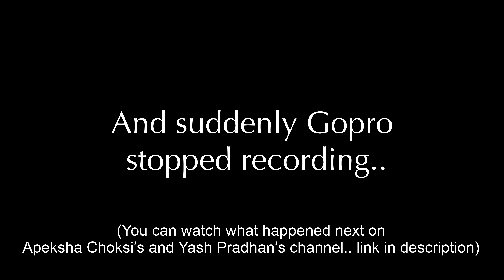माझं कोंकण । Day 2 - Part 1 | Way to Panhalekaji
This was the most adventurous road till now.

On the 2nd day of my first long ride I faced this challenge.

I was terrified but  @actoryash  helped me to get through this. Yash is riding for almost 25 years. So he is the most experienced rider in our group and our leader. @apekshachoksi  and I were relieved because of him.

When I was afraid of going down that steep road, Yash knew my trigger would be  @ItchyBoots , which worked… 😜

My gopro stopped recording in between the ride, so if you want to check out what happened next then visit ….

MY VLOGGING SETUP:
GoPro HERO11 Waterproof Action Camera
JBL CSLM10 Lavalier Microphone
GoPro AAMIC-001 Mic Adapter
MI Power Bank 3i 20000mAh
Wayona Type C To Type C 65W
BOBO BM4 Mobile Phone Mount
Action Pro GoPro Same Direction Straight Joints
Portronics Konnect Fast Charging cable for iPhone
Yantralay Gopro 3-Way Monopod

Rynox Magnapod Motorcycle Tank Bag
Rynox - Bastion Bionic Knee Guard
Rynox Urban X Riding Gloves
Rynox® Gripper Reflective Bungee Strap/Cord